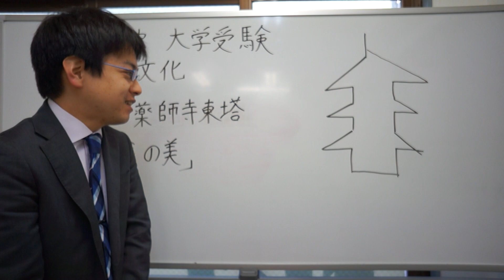薬師寺東塔 白鳳文化 日本史 大学受験